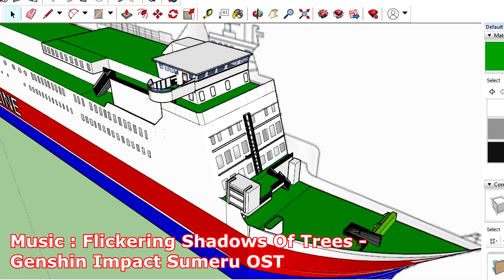VSNG - M/S Rosella ( Anemos ) - My newest Ferry model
Hey everyone , i am so happy to show you my brand new ship model called Rosella , i truly hope you will like this video , this ship is about to change name and colors soon since a Greek company has bought it , as soon as this happens i will update the ship to the colors of Aegean sea lines .

, This model like all my ship models at least for the moment being are under payment because i don't have a job and i need to earn an income from my work :)